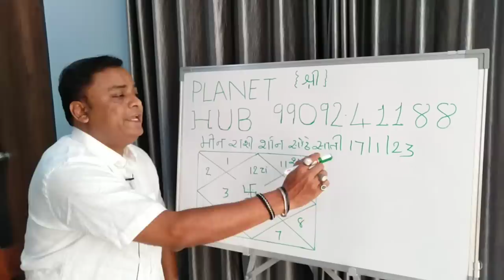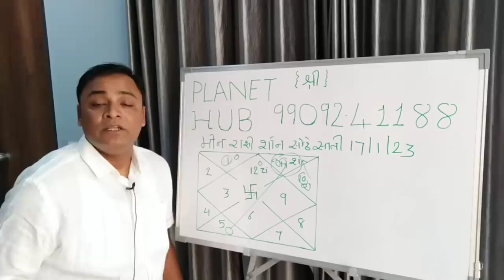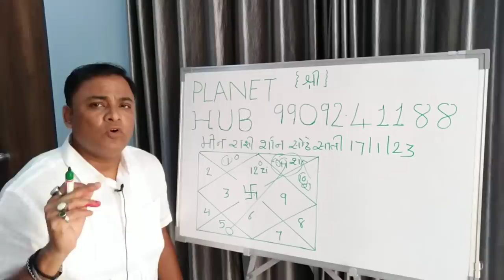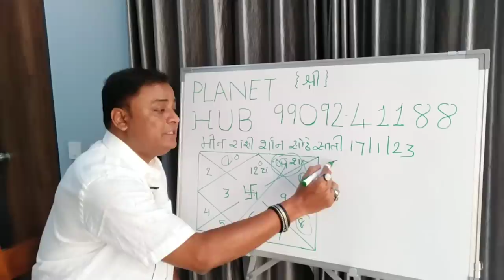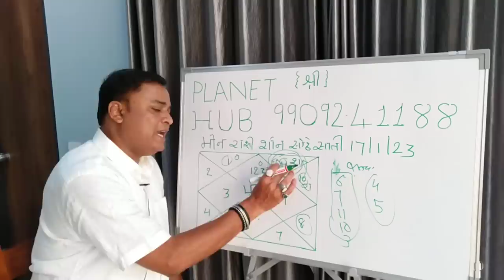मीन रासी शनि साढ़ेसाती 17/1/23